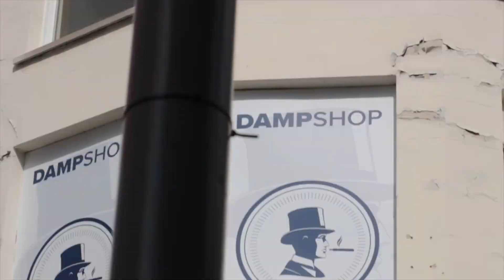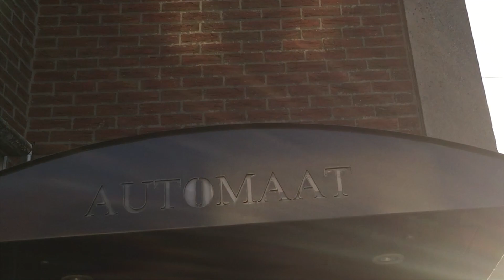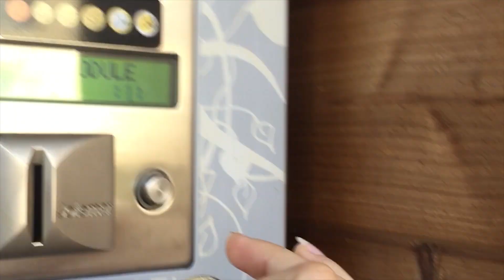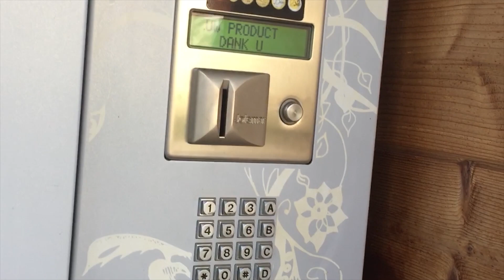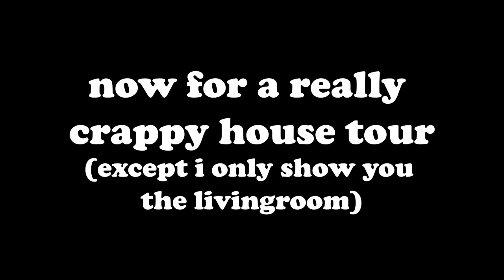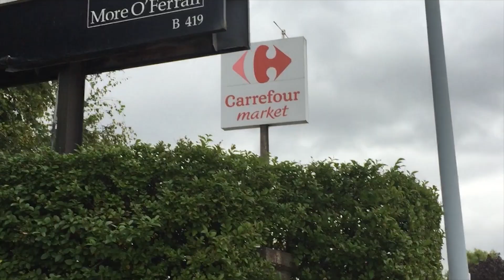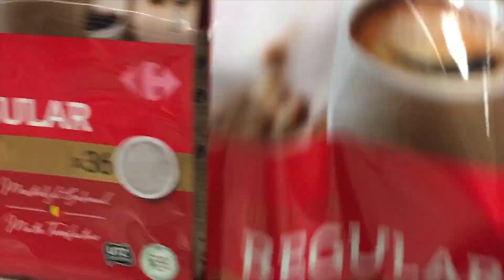the one where i find a cool vending machine and pet cats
an update from a couple weeks into my adventure. just livin my day to day life. not exciting unless you like REALLY COOL VENDING MACHINES HELL YA.
ur snazzy
chocolate cookie